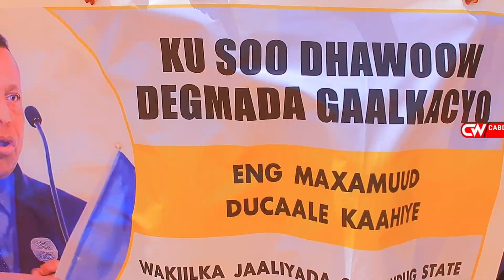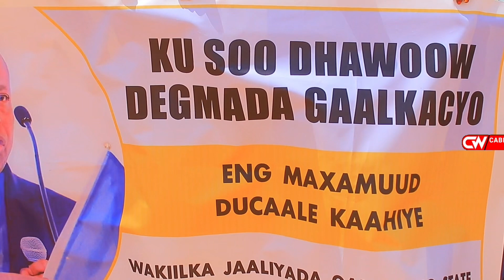Gudoomiyaha Jaaliyadda Galmudug ee America Maxamuud Ducaale Kaahiye Oo Maanta Gaalkacyo Lagu so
Gudoomiyaha Jaaliyadda Galmudug ee America Maxamuud Ducaale Kaahiye Oo Maanta  Gaalkacyo Lagu Soo Dhaweeyay ..Daawo war ixin